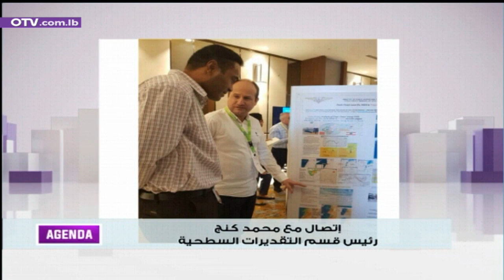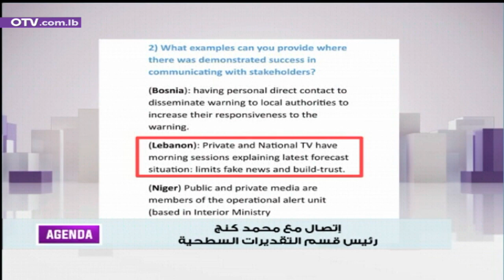كيف ستكون حالة الطقس خلال الساعات المقبلة؟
اتصال مع رئيس قسم التقديرات السطحية محمد كنج